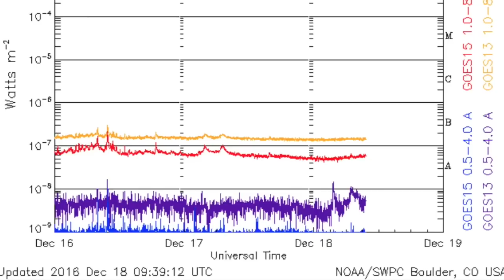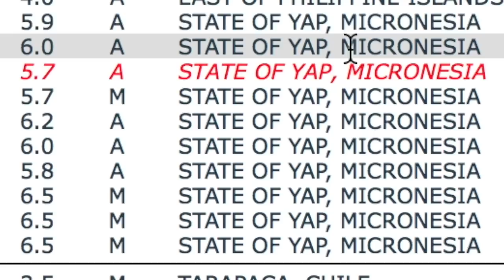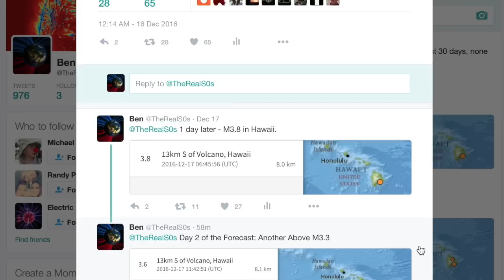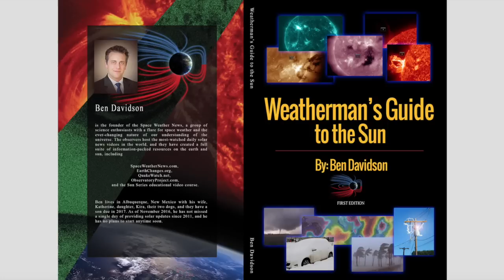Earthquake News, Space Weather | S0 News Dec.18.2016